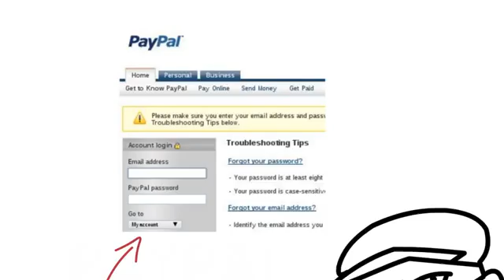PayPal Phishing - Understanding Fraud Email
By: Venafi

[Gavin Hill] Wildcard certificates should not be used on public facing webservers. This chalk talk provides a real world review of how cyber-criminals abuse the trust in wildcard certificates to successfully perform phishing attacks.

    Category
        Science & Technology
    License